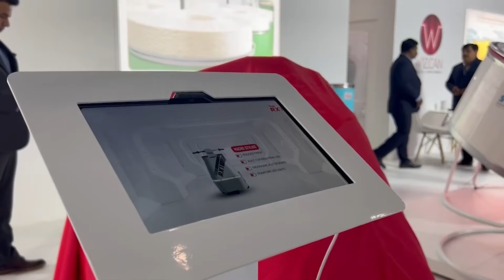Future of Spinning Here | Stand H10, A12 at India ITME 2022, Noida | The X Axis India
At INDIA ITME 2022, Rimtex Group unveils new products & technologies that sets the tone of developments in spinning industry in the year 2023 and beyond.
Mr. Gaurav Parmar, Joint MD, Rimtex Group of Companies, invites you to visit the Rimtex Group stand and discover the vision for future of spinning.